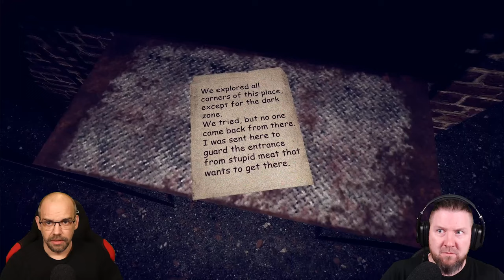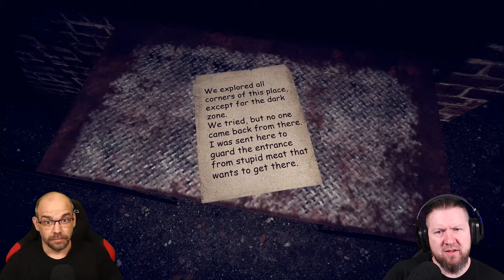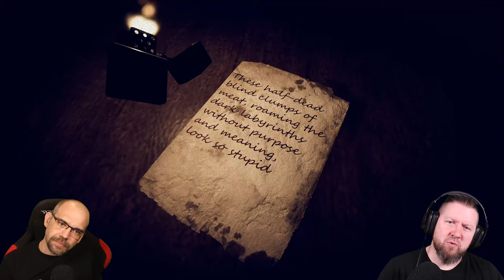TRAPPED - Ein klaustrophobischer Alptraum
Wir erwachen in einem kleinem Raum. Feuchte, kahle Steinwände erstrecken sich ins Unendliche. Wie eine Ratte müssen wir einen Weg aus diesem klaustrophobischen Albtraum finden, indem wir nicht allein sind. Denn irgenetwas jagd uns, und es ist nicht menschlich!

▪ TITEL: TRAPPED
▪ PLATTFORM: PC
▪ GENRE: Survival Horror
▪ RELEASE: 2019
▪ STUDIO: N4bA
▪ PUBLISHER: N4bA